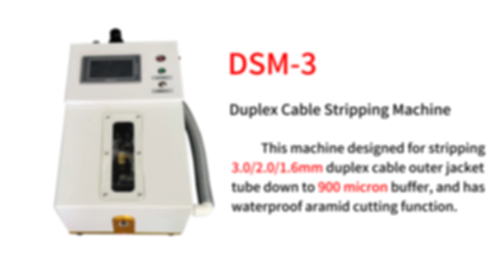Neofibo DSM-3 automatic simplex or duplex optical cable stripping machine，Suitable for 3.0/2.0/1.6mm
Description：
      Designed for stripping 3.0/2.0/1.6mm duplex cable outer jacket tube down to 900 micron buffer, and it has waterproof aramid yarn cutting function.
Key features:
* High efficiency to finish 2000 pieces patch cords one hour, saving labor costs.
* Stripping the jacket tube down to 900 micron buffer, and cutting Kevlar or aramid yarn at one time.
* Simple to operate and no skill requirements for operators.
* Consistency makes perfect products.
* Energy saving device with friendly interface.
* This machine is designed for two working modes, users can choose according to their own production requirements.